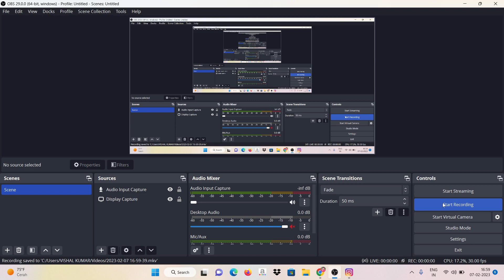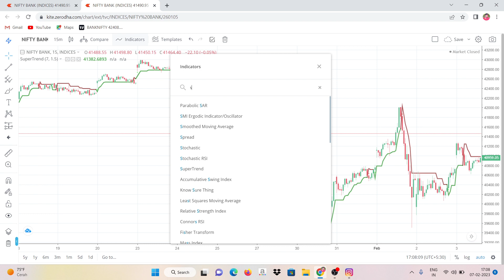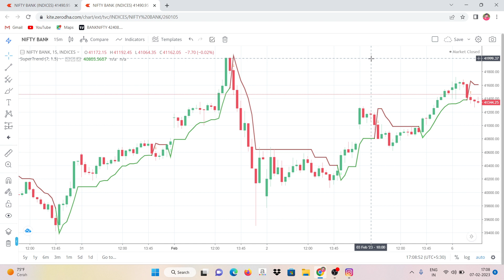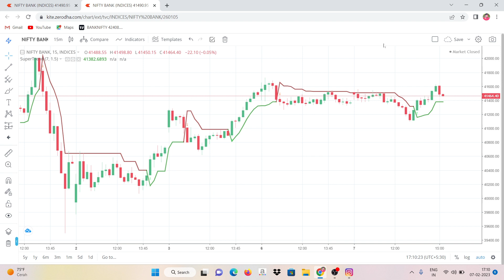😱 कमाल का Indicator जल्दी से देखलो Bank Nifty Intraday Srategy Option Trading Srategy Bank Nifty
Live Trafic Strategy
banknifty weekly expiry options strategy in hindi
banknifty weekly expiry options strategy
weekly expiry options strategy
9.30 am option trading strategy
90%percete accuracy strategy
best intraday trading strategy
powerful trading strategy
expiry day bank nifty option trading strategy
super trend intraday trading strategy
bank nifty supertrend strategy
option trading 5 biggest mistakes
bollinger band strategy in hindi
9.20 am intraday strategy
15 minute breakout strategy